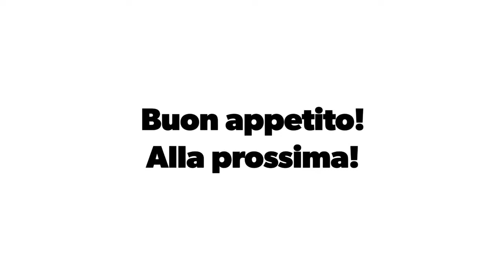Alessandra in... Torta al cioccolato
Cucina Buzzi ep.7